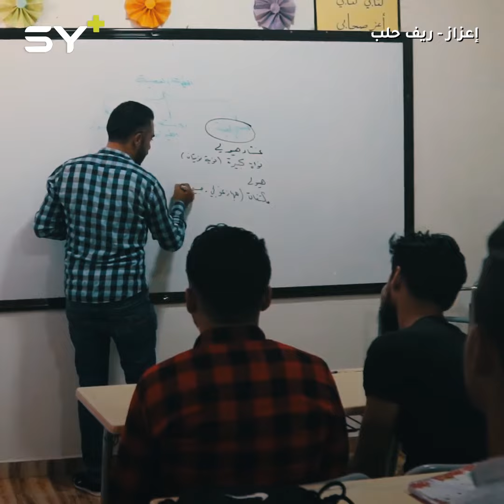عبد الرحيم.. أصيب بطلقة أدت لشلله ولم تقتل فيه الأمل